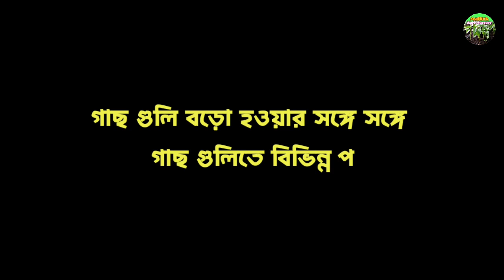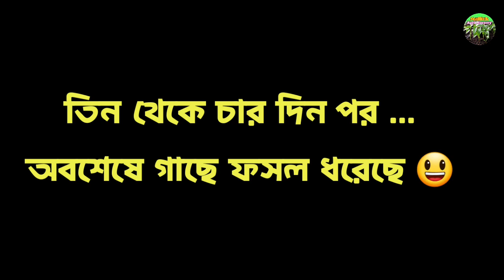বাগানে অতি সহজে শীতকালীন সবজি ফুলকপি চাষ করার অত্যাধুনিক কৌশল 🌿🌿🍀🍀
The video is made only for the entertainment of the viewers and to teach the rules.